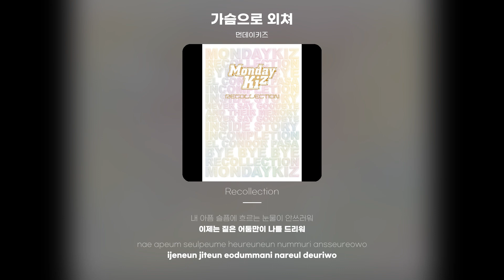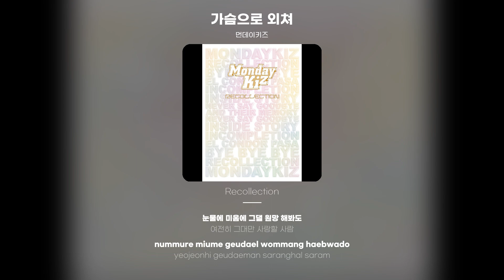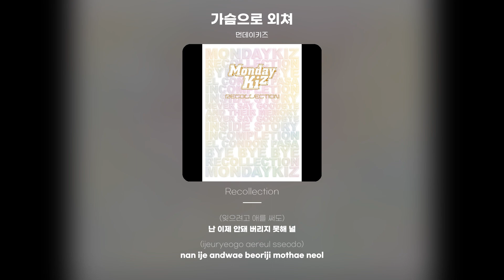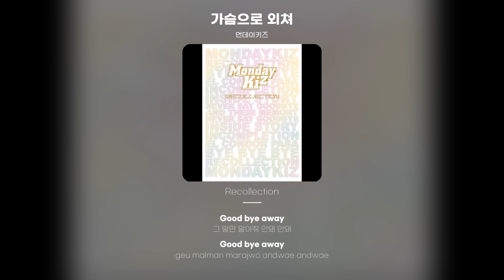[Lyric Video] 먼데이키즈 (Monday Kiz) - 가슴으로 외쳐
먼데이키즈 - 가슴으로 외쳐
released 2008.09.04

니가 그리워 나를 버린 니가 너무나 미워
내 아픔 슬픔에 비해 쓰디쓴 술 한잔은 부드러워
이제는 짙은 어둠만이 나를 드리워
니가 그리워 나를 버린 니가 미워
내 아픔 슬픔에 흐르는 눈물이 안쓰러워
사랑도 이별도 아린 상처까지도
모두 다 안겨준 고마운 사람
날 보던 미소도 아름다운 기억도
내게서 다 가져간 그대란 사람
Too far away
멀어진 사랑아 날 떠난 사랑아 왜 내게 아픔들만
오늘도 그대만 찾아 찾아 날 떠나지 말아 제발
눈물에 미움에 그댈 원망 해봐도
여전히 그대만 사랑할 사람
추억에 향기에 미칠것만 같아도
한숨에 다 보내고 죽어갈 사람
못 잊을 사람
Too far away
여전히 너는 나의 darling 허나 이제는 갈린
그런 사이 내 모든 것들을 가지고 떠나가
too far away 슬픔은 day by day
흐르는 눈물은 절대로 멈출수가 없어 can't stop
가슴은 널 원해 아직까지도
그러나 두 눈은 널 보내 정말 바보같이도
눈물로 덧칠해 미소는 겉치레 슬픔이 걷히게
오늘도 미쳐 소리쳐
(가슴으로 외쳐) (아직도) 바래 원해
(잊으려고 애를 써도)
난 이제 안돼 버리지 못해 널
Too far away
멀어진 사랑아 나를 떠난 사랑아 왜 내게 아픔들만
오늘도 그대만 찾아 찾아
날 떠나지 말아 제발
Too far away
이러지 말아줘 날 놓지 말아줘
이대론 살수없어
Good bye away
그 말만 말아줘 안돼 안돼
날 버리지 말아 제발
니가 그리워
나를 버린 니가 미워